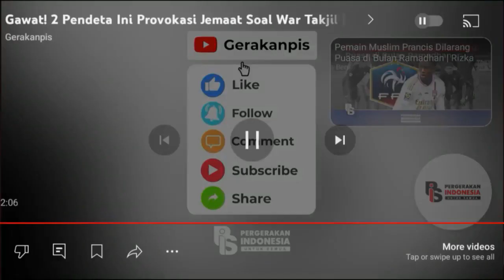Alkitab Dalam Berita : "WAR TAKJIL"